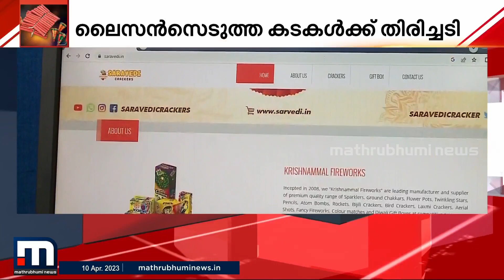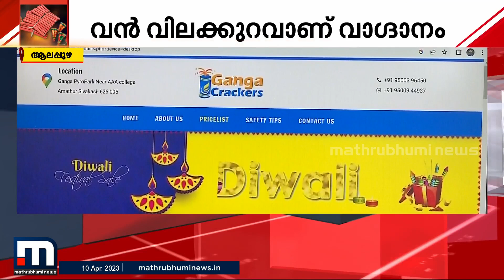വിഷു എത്തി; നിയമങ്ങള്‍ കാറ്റില്‍ പറത്തി ഓണ്‍ലൈനില്‍ സജീവമായി പടക്ക വില്‍പന | Crackers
വിഷു സീസൺ മുന്നിൽ കണ്ട്, നിയമങ്ങള്‍ കാറ്റില്‍ പറത്തി ഓണ്‍ലൈനില്‍ പടക്ക വില്‍പന സജീവമാകുന്നു.

Happy viewing!